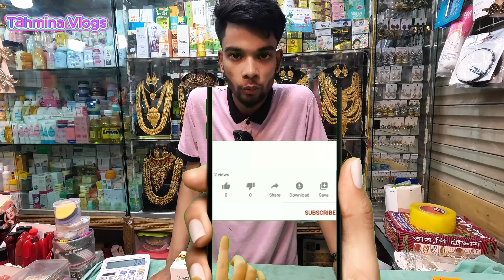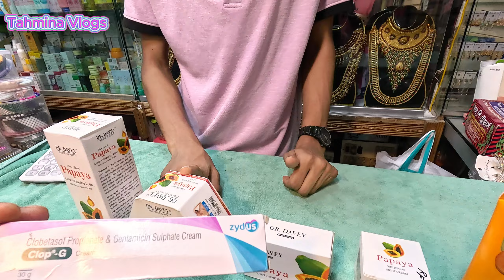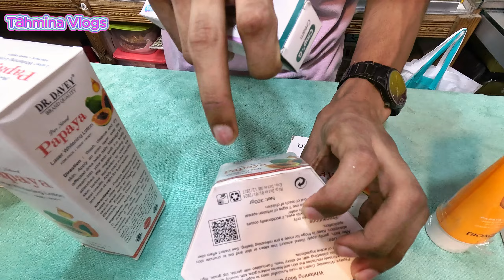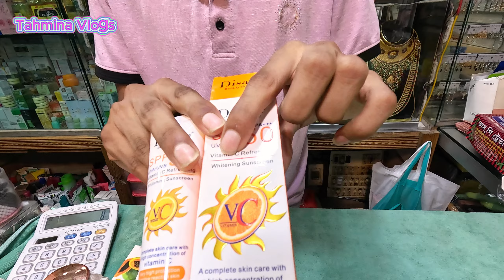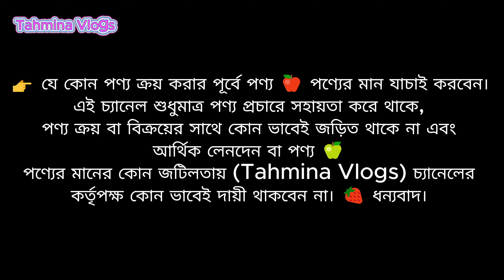পাপায়া হোয়াইটেনিং ক্রিম প্যাকেজ 🔥 Papaya Skin Whitening Cream Price In Bangladesh 2024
✅ Papaya Whitening Night Cream উপকারিতা :
🍎ত্বক ফর্সা করে
🍎ত্বকের উজ্জলতা বৃদ্ধি করে
🍎 ব্রনের দাগ দূর করে
🍎 বয়সের ছাপ দূর করে
🍎মেছতার দাগ দূর করে
🍎রোদ্রে পোড়া দাগ দূর করে
🍎চোখের নিচে কালো দাগ দূর করে
🍎স্কীনের তৈলাক্ত ভাব দূর করে
🍎এটা আপনার স্কিনে স্থায়ীভাবে কাজ করবে।

✅ Night Cream ব্যবহারবিধি:
প্রতিদিন রাতে ঘুমানোর ঠিক ১-২ ঘন্টা আগে মুখ পরিস্কার করে আপনার পছন্দের সিরাম দিয়ে আলতো করে ভাসা ভাসা করে লাগাবেন।

7 Day Plus Plus Face Cream, Berry Plus face cream, 4K Plus face cream, Dr Rashel cream price, Whitening day cream, Whitening night cream, green tea cream price, gold 24k whitening soap price, ,

👉 ঠিকানা -
মোঃ শামিম হোসেন
মোবাইলঃ 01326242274 (Only Call), 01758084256 & 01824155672 & 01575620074 (Imo+WhatsApp)